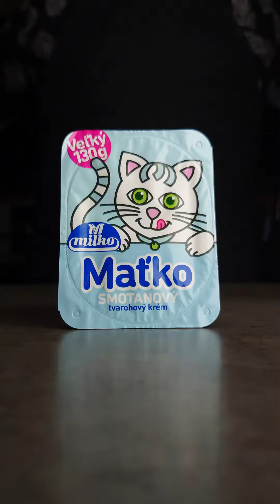Maťko a černicová zmrzka s cookies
14 dní mňam MILKO receptov podľa Pavla Berkyho

Recept
SUROVINY:
Cookies:
- 200 g čokoládových chipsů nebo nasekané čokolády
- 250 g hladké mouky
- 120 g MILKO BIO Másla
- 80 g krupicového cukru
- 80 g třtinového cukru
- 1 vejce + 2 žloutky
- 2 ČL kypřícího prášku do pečiva
- ½ ČL jedlé sody
- ½ ČL soli

Rychlá ostružinová zmrzlina:
- 125 g mražených ostružin
- 260 g MILKO Tvaroháčku smetanového
- 260 ml MILKO Smetany ke šlehání 33 %

POSTUP:
Cookies:

1. Do mísy od kuchyňského robota dejte studené máslo a pomocí pádlového míchače ho nechte v míse rozmíchat. Přidejte oba cukry a míchejte dál zhruba 1 minutu.

2. Přidejte kousky čokolády a nechte ji zapracovat do másla s cukrem.

3. Přidejte mouku, prášek do pečiva, sodu a sůl. Dále míchejte až vznikne sypká, písková konzistence.

4. Nakonec přidejte rozšlehaná vajíčka a vše nechte míchat až do doby kdy se vytvoří kompaktní těsto. Bude stačit asi 1 minuta. Těsto na sušenky cookies by se nemělo míchat příliš dlouho aby se z mouky nezačal uvolňovat lepek.

5. Z těsta oddělte 6 stejných dílů, vytvarujte kuličky a dejte alespoň na 1 hodinu do mrazáku.

6. Zmrzlé kuličky těsta rozložte na plech s pečícím papírem a pečte v troubě vyhřáté na 180 °C přibližně 17 minut. Po upečení je přeložte na mřížku a nechte vychladnout.

Rychlá ostružinová zmrzlina:

1. Mražené ostružiny rozmixujte společně s Tvaroháčkem v blenderu a postupně za stálého mixování přilévejte smetanu. Mixujte do doby až se vše důkladně propojí v hustý hladký krém.

2. Pokud má krém požadovanou konzistenci, můžete ihned konzumovat, nebo přendejte do plastové nádoby a dejte ještě vymrazit. Zmrzlina tak získá ještě lepší konzistenci. Pokud by vám v mrazáku zmrzla příliš, nechte ji pak při pokojové teplotě povolit.

SERVÍROVÁNÍ:
Na dno pohárů nalámejte kousky cookies, přidejte čerstvé ostružiny a jeden nebo dva kopečky zmrzliny. Poháry ozdobte půlkou cookies, čerstvými ostružinami a čokoládovými trubičkami.